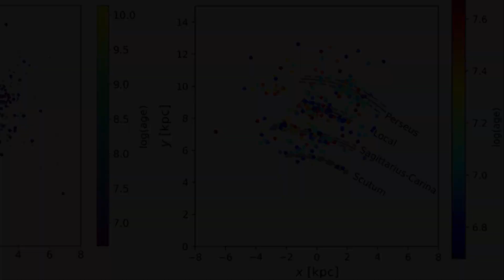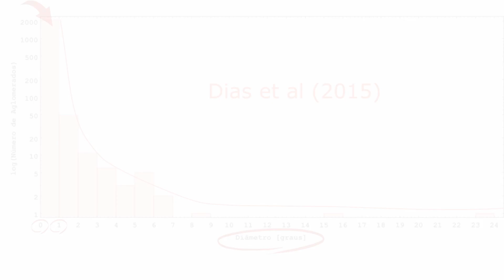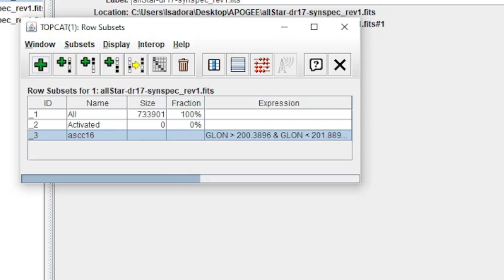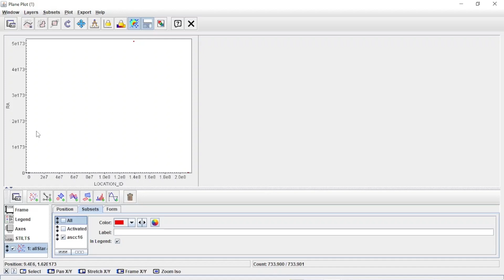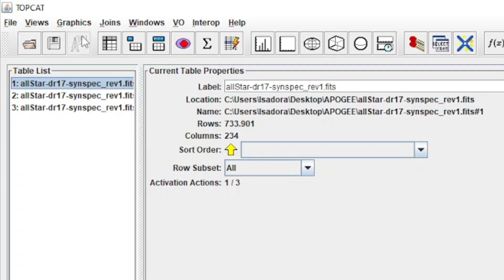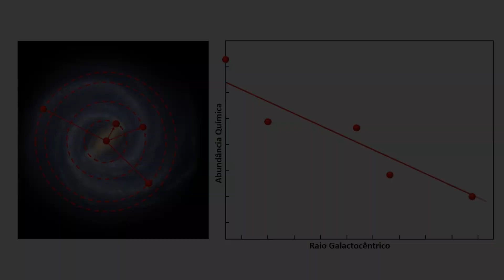Estudo de Pertinências de Aglomerados Abertos com o Catálogo APOGEE/GAIA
Procedimentos no TOPCAT para verificar no catálogo do APOGEE/GAIA, a pertinência das estrelas de um campo estelar a um Aglomerado Aberto.

00:00:08 V4.1 Revisão dos vídeos anteriores
00:00:17 V4.2 Animação sobre estudo de pertinência
00:00:23 V4.3 Abertura da base de dados pertinente
00:00:38 V4.4 Ideia do processo genérico de busca de Aglomerados Abertos
00:00:57 V4.5 Parâmetros para pré-seleção dos campos de interesse
00:01:14 V4.6 Animação para restrição do campo de estudo
00:02:12 V4.7 Ferramenta Subset do TOPCAT
00:02:51 V4.8 Mapeando o movimento próprio campo filtrado com a ferramenta PlanePlot
00:03:44 V4.9 Identificando objetos mais prováveis a pertecerem ao Aglomerado
00:03:54 V4.10 Gerando um Subset por seleção manual
00:04:25 V4.11 Plotando o diagrama cor-magnitude para verificar a identificação de objetos do Aglomerado

Correção deveríamos ter dito cor, não magnitude.